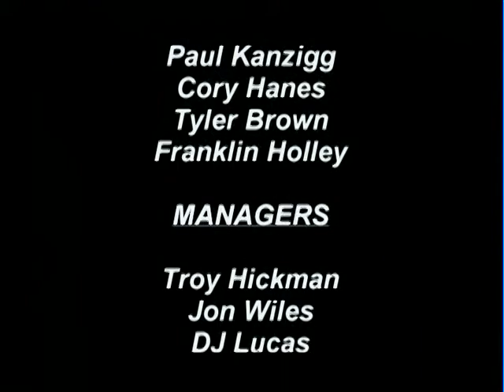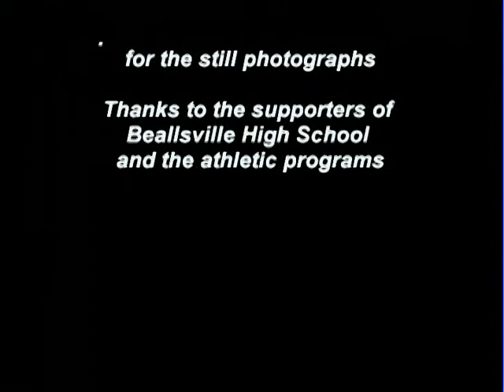2007 Beallsville Season Highlight Video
Beallsville High School Blue Devils, 2007, 10-0 regular season
created by: Scott Hagan